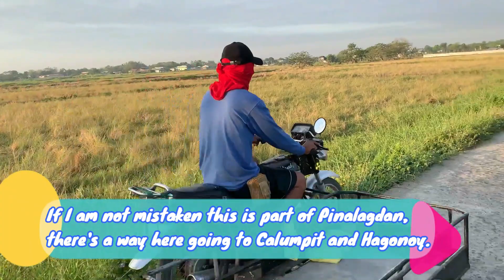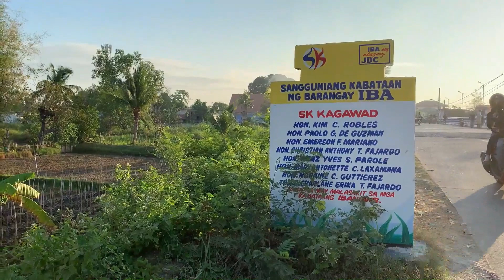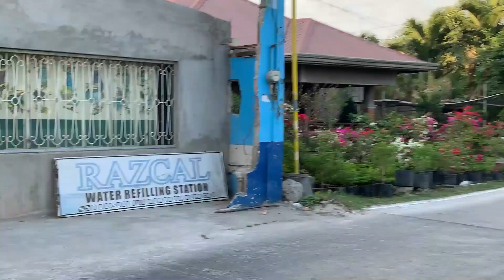Bike Ride From Calumpit To Hagonoy, Bulacan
It was a nice weekend indeed, bike time with Kuya from Calumpit to Hagonoy. We visited also San Antonio de Padua Parish in Iba, Hagonoy Bulacan. We passed through the plant gardens in Longos Hagonoy and Malolos, Bulacan. Fact, did you that there's a part of Longos which is in Hagonoy side and the other is part of Malolos?

Enjoy ASAL Adventure! Keep safe! Ciao!